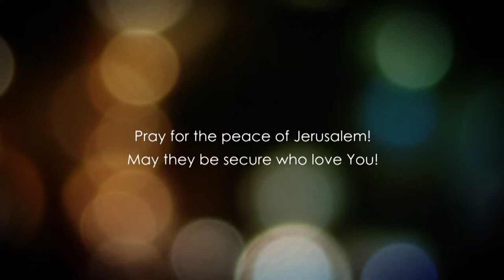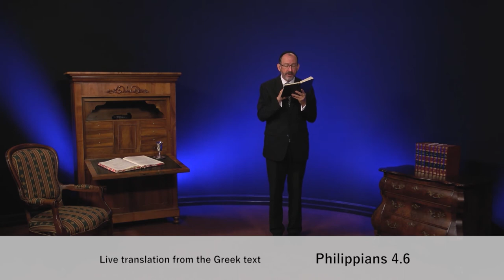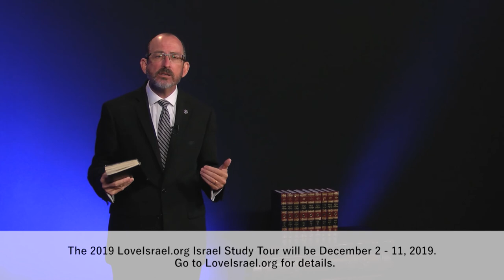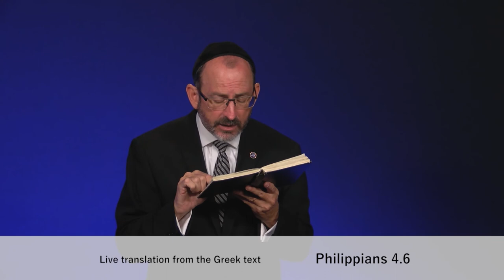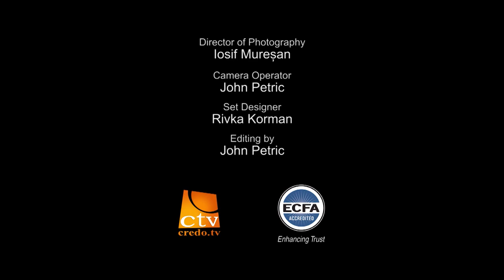До Филип'ян, розділ 4.1 частина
Павло вчить нас про чудову обітницю Божу. Насамперед, якщо ви хочете мати перемогу в своєму житті, перемогу в повному розумінні цього слова. Не тільки перемогу над гріхом, але й всюди де стане ваша нога, і ви успішно виконаєте волю Божу.